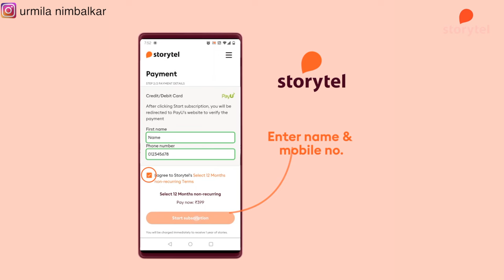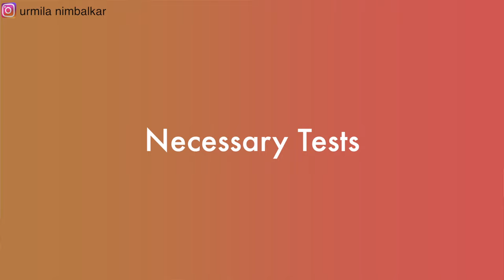Trying To Conceive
This video is an experience and tips we have learnt of time when we were trying to conceive. We are not medical experts but new parent of a very sweet baby. So we understand the desperation as well joy of trying to conceive.
Thank You. Love you always.